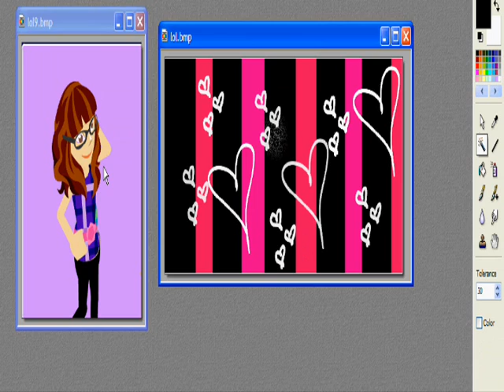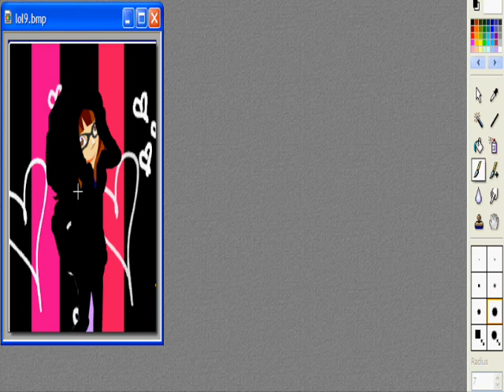How To Put A Background Up! And An iPod Picture!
I can make you an Ipod picture or a background! Just post a response with a picture of you in a plain white background.And you can choose both or one.